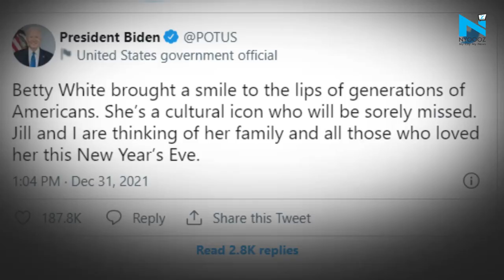Betty White, TV’s Golden Girl, passes away at 99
Actress Betty White, who made US television audiences laugh for more than seven decades, starring on popular sitcoms "The Golden Girls" and "The Mary Tyler Moore Show," died Friday at age 99.